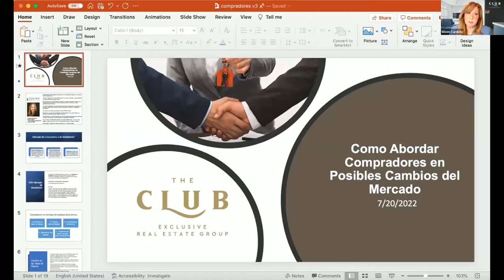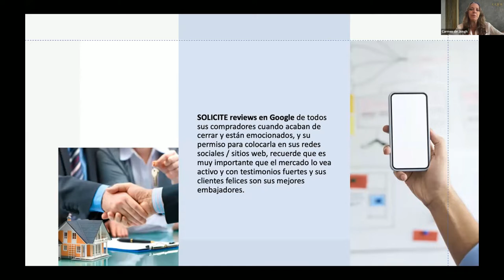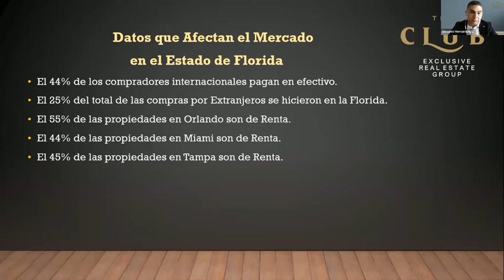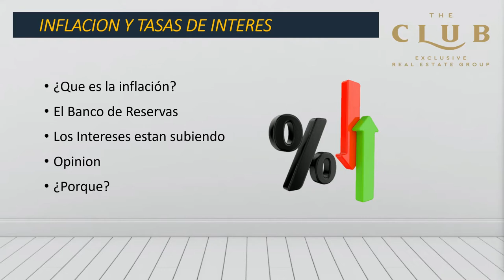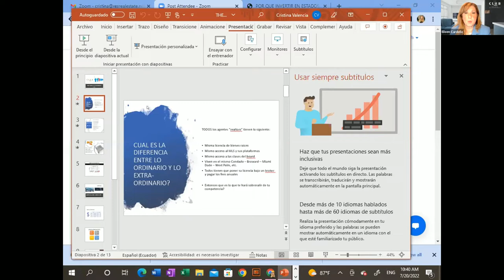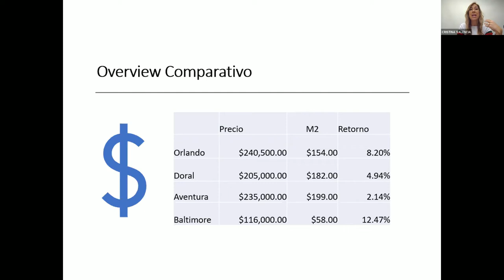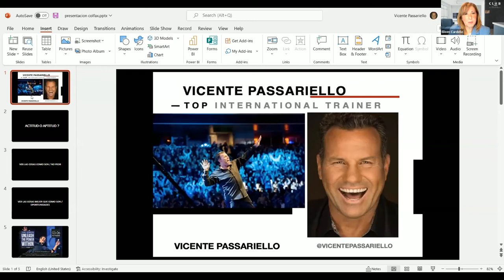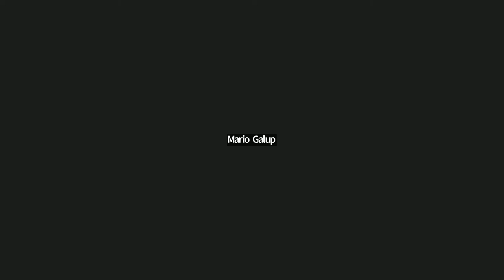The Club: cómo anticiparnos a los cambios del Mercado